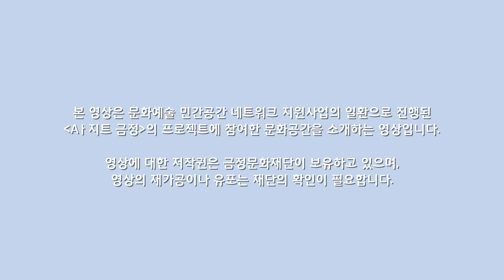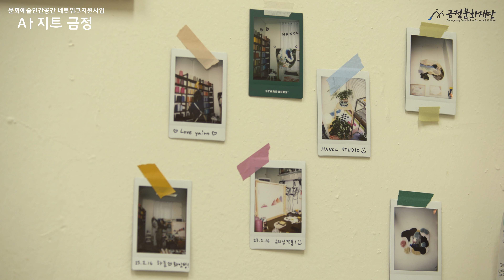2023 「Aㅏ지트 금정」 다섯 번째 공간 '오이일아카이브'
2023 「Aㅏ지트 금정」 다섯 번째 공간 '오이일아카이브'를 소개합니다.

2023 문화예술민간공간 네트워크 지원사업 「Aㅏ지트 금정」
우리 동네, 금정구에 가보면 좋을 문화예술공간을 소개합니다!

'오이일아카이브'의 소식을 만나보세요!